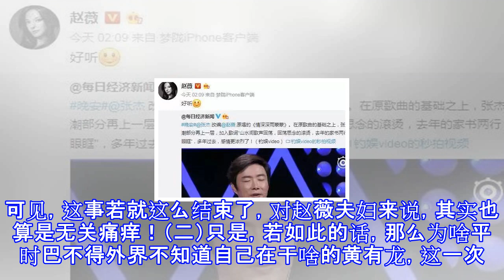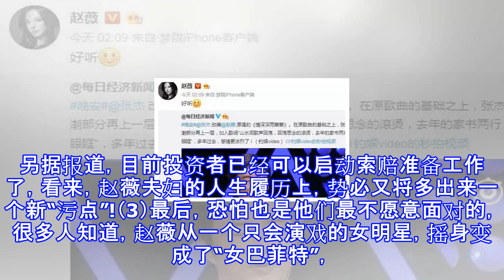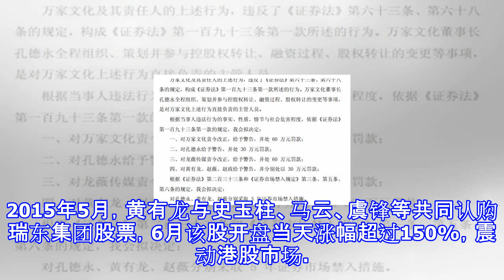炸了！不满证监会惩罚，赵薇夫妇准备“反击”了……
炸了！不满证监会惩罚，赵薇夫妇准备“反击”了…… 正所谓“有人欢喜有人忧”，“双十一”，在这个全国人民都沉浸在购物所带来的欢乐日子里，有一对夫妇恐怕就有点寝食难安了，没错，财搜君说的是赵薇夫妇!众所周知的原因，就在前两天，这两人刚领下了证监会的一纸罚书，上周四，祥源文化公告称，证监会决定对赵薇及其老公黄有龙，分别采取5 年证券市场禁入措施，并分别处以30 万元罚款。消息公布后，很多网友表示解恨，但也有不少人质疑这样的处罚实在太轻了，然而，刚刚，戏剧的一幕出现了，据澎拜新闻报道，在收到中国证监会的处罚告知书后，赵薇的丈夫黄有龙打算向证监会提交陈述和申辩意见，并要求举行听证会。你没看错，这意味着人...